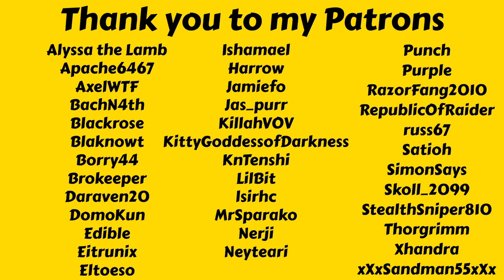I'm Dominating The Weekly Charts - Let's Play Mad Games Tycoon 2 Legendary Ep 81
In this episode I keep releasing more excellent games and I notice that all of the spots on the weekly top 10 are occupied by my games! And the MMO charts are also dominated by my games but not the console charts although I am moving up!

Mad Games Tycoon 2 Legendary